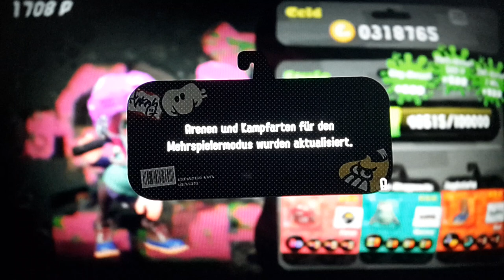Meine Meinung zur Artikel 13 Saveyourinternet SPLATOON 2 Part 5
Das ganze ist kein Betteln oder Clickbait ihr könnt es machen, müsst ihr aber nicht.